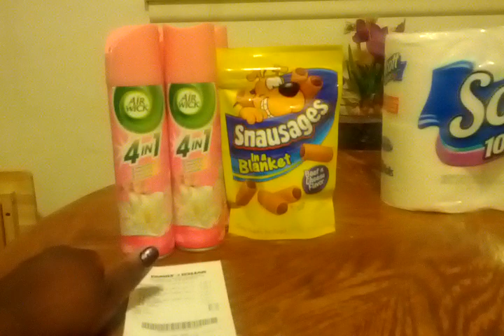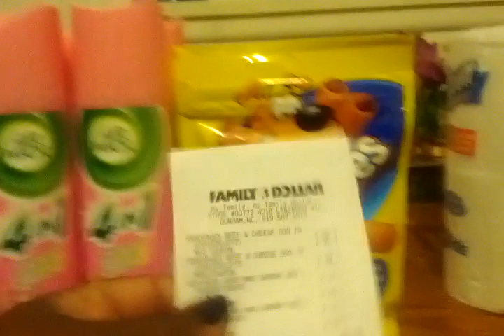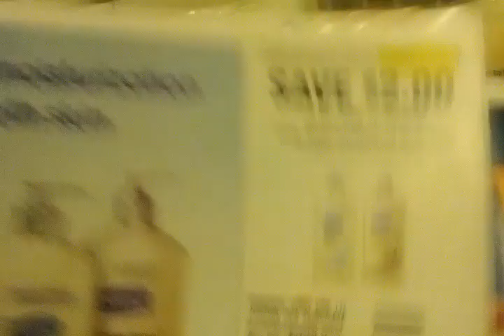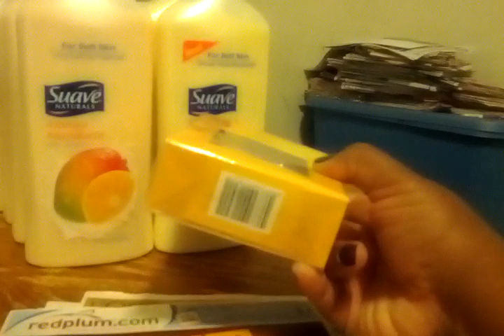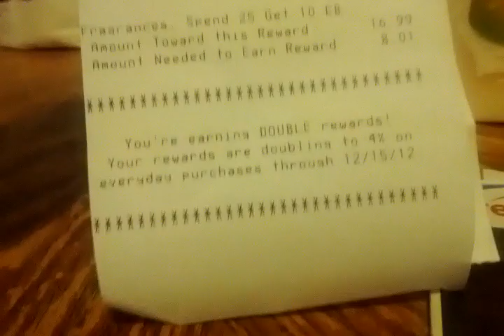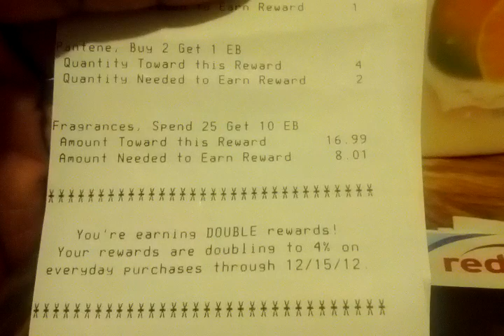Family Dollar & CVS - 10.17.2012